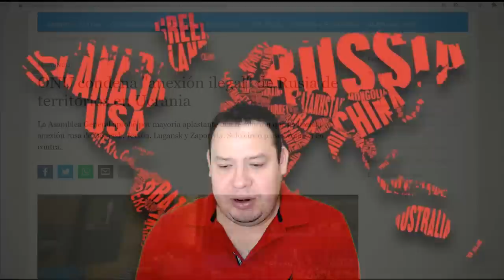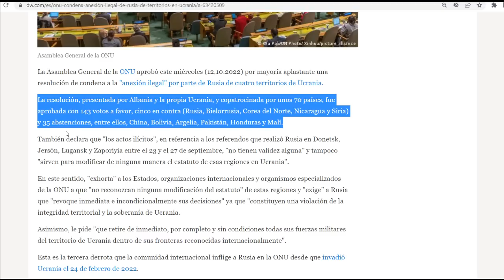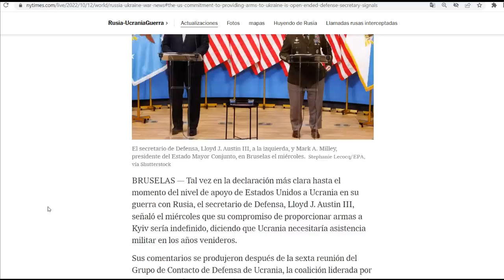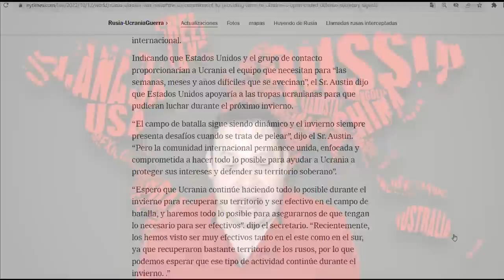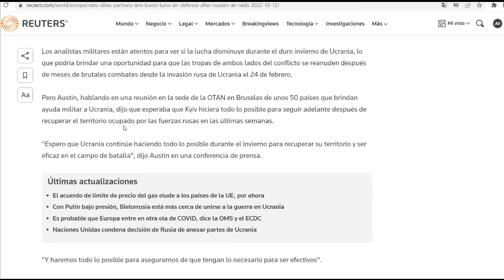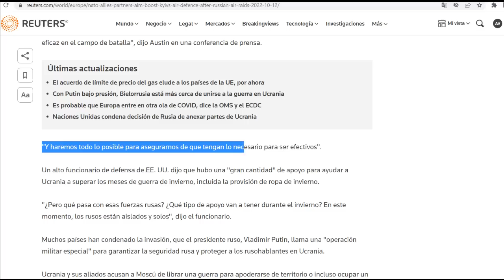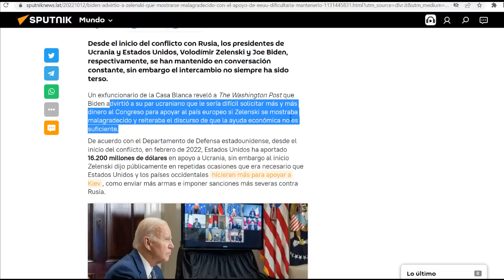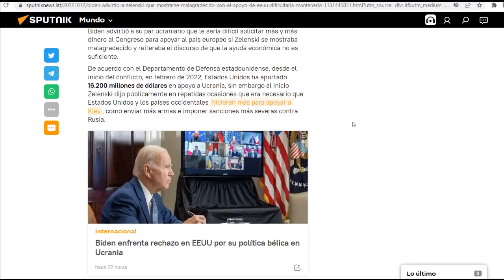¡Obligan a Ucrania a pelear en invierno! OTAN promete ropa. Biden amenazó a Zelenski. ONU condena.